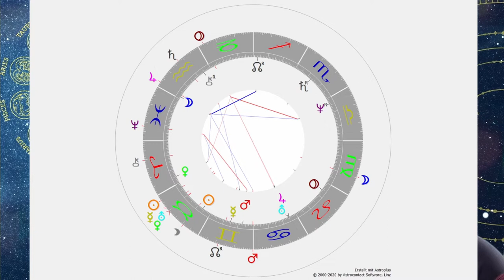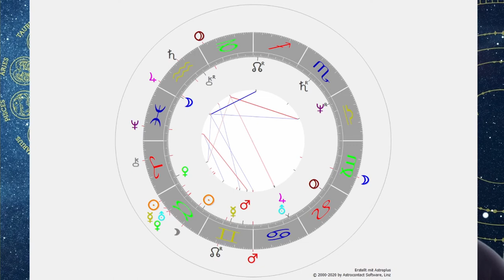Astrologische Prognose zur Zukunft Österreichs - April 2021 - Wie ändert sich Zentraleuropa?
Auf vielfachen Wunsch ein Video zur Zukunft Österreichs.
Wo entwickelt sich das Geldsystem hin?
Was passiert mit deinem Hab und Gut?
Wo solltest du deine Aufmerksamkeit hinlenken?

Damit kommst du bewusst und klar durch diese unruhigen Zeiten.

Dieser Vortrag ist nur möglich, weil liebe Menschen live dabei sind:
Sie nehmen Sitzungen in Anspruch und verfolgen auch meine Meditationen, Vorträge und Kurse. Danke an dieser Stelle alle meinen "live" Klienten und  natürlich auch der immer wachsenden Online Community.

Konzept und Text: Oliver Erenyi

Wenn du Wunschthemen hast, schreib es einfach in den Kommentaren.

Die Grafiken wurden mit Astroplus erstellt.